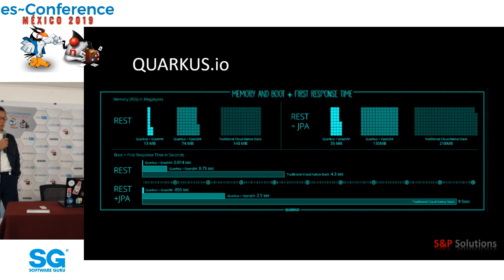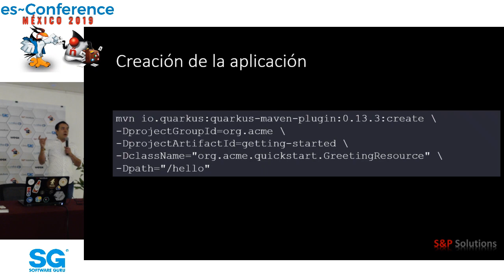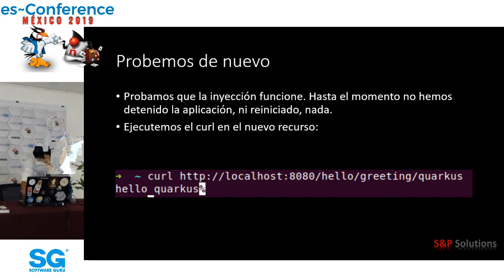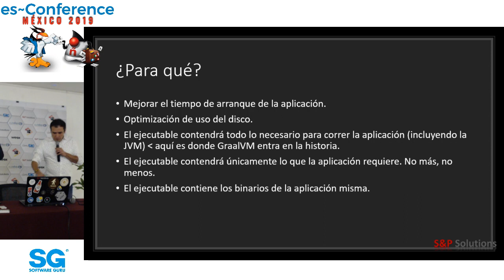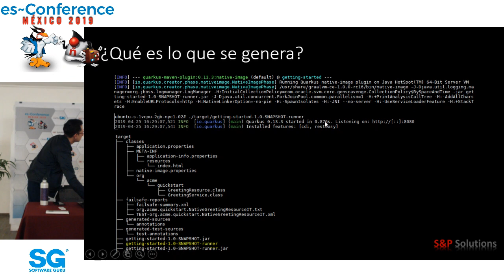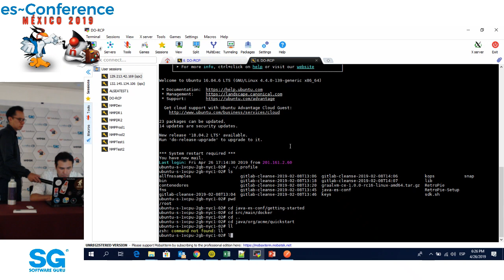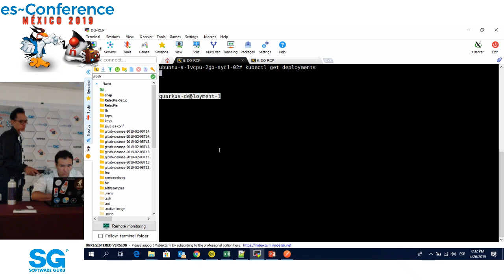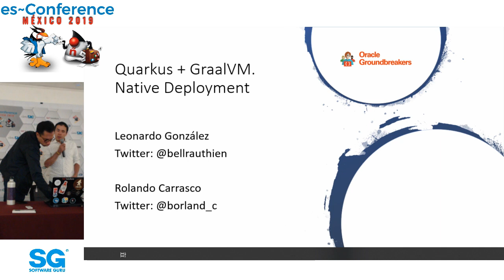esconference 19 ☕️| Quarkus + GraalVM. Native Deployment - Leonardo Gonzalez y Rolando Carrasco